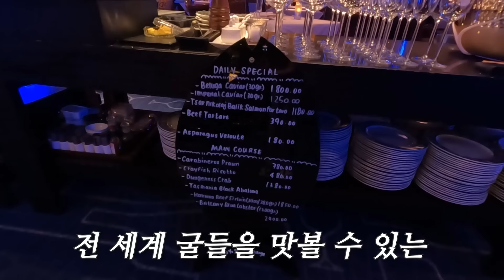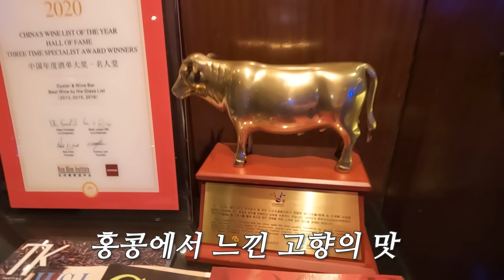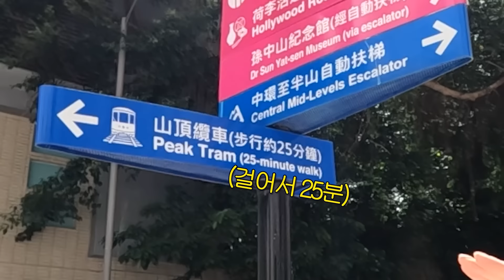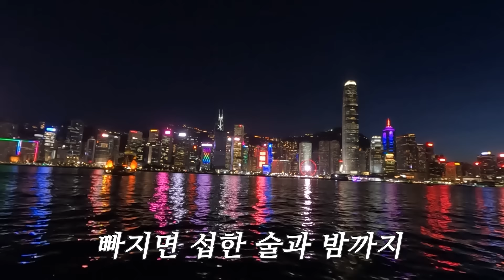극P 한혜진이 무계획으로 홍콩여행가면 생기는 일🤦‍♀｜홍콩 IFC몰,미드레벨 에스컬레이터,피크트램,오이스터바,GANNI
오랜만에 제가 사랑하는 홍콩에 친구와 3박4일 휴가를 보내고 왔어요
제가 무계획의 대가 극P이다보니.. 살짝 큰일 날 뻔하기도 했지만 ^^
갤럭시워치6 덕분에 즐거운 여행을 하고 왔습니다!
진정한 P의 여행이 뭔지 보여드릴게요
혹시 홍콩에 나만 아는 명소 맛집 있으면 같이 공유해요~

*이 영상은 [삼성전자]의 제작비를 지원 받아 제작 되었습니다